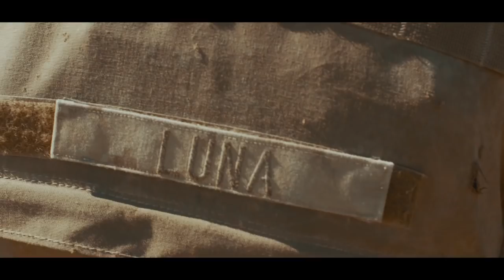3-2 Digs into the Defense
Marines with 3rd Battalion, 2nd Marine Regiment, 2nd Marine Division, lay down suppresing fire during the Regiment Assault Course at Training Area Quackenbush as a part of Integrated Training Exercise 3-18 aboard the Marine Corps Air Ground Combat Center, Twentynine Palms, Calif., May 15, 2018. The purpose of ITX is to create a challenging, realistic training environment that produces combat-ready forces capable of operating as an integrated Marine Air Ground Task Force. (U.S. Marine Corps Motion Imagrey by Lance Cpl. Jeremiah Naranjo)